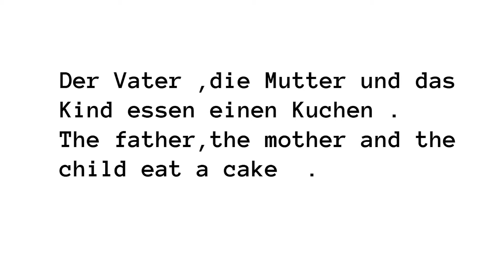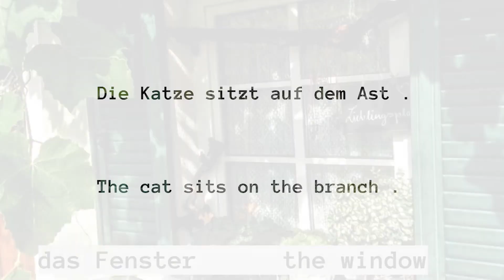The Definite Article the in German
7 Seventh lesson

der           die                    das
the           the                    the
male        female         neutral

der Vater      der starke Vater
the father     the strong father

der Mann      der große Mann
the man        the tall man

der Stuhl       der braune Stuhl
the chair        the brown chair

der Ast          der dünne Ast
the branch    the thin branch

der Stift          der blaue Stift
the pencil       the blue pencil

der Rahmen    der goldene Rahmen
the frame         the golden frame

der Lehrer       der neue Lehrer
the teacher     the new teacher

die Mutter       die gute Mutter
the mother      the good mother

die Frau          die schnelle Frau
the woman      the fast woman

die Rose         die rote Rose
the rose          the red rose

die Schlange   die gefährliche Schlange
the snake         the dangerous snake

die Kette         die silberne Kette
the chain         the silver chain

die Gabel       die goldene Gabel
the fork           the golden fork

die Decke    die schwere Decke
the blanket   the heavy blanket

das Kind       das kleine Kind
the child        the small child

das Tier        das starke Tier
the animal    the strong animal

das Haus      das alte Haus
the house      the old house

das Zimmer  das zweite Zimmer
the room       the second room

das Sofa       das rote Sofa
the sofa         the red sofa

das Glas      das leere Glas
the glass      the empty glass

das Meer     das blaue Meer
the sea        the blue sea

Sentences

Der Vater ,die Mutter und das Kind essen einen Kuchen .
The father,the mother and the child eat a cake  .

Die Frau und der Mann fahren an das Meer .
The woman and the man go (drive)  to the sea .

Die Gabel und das Glas liegen auf dem Tisch .
The fork and the glass lie on the table .

Der Stuhl kostet viel .
The chair costs a lot.

Die Katze sitzt auf dem Ast .
The cat sits on the branch .

Vocabulary
die Mutter          the mother

der Vater            the father

das Kind             the child

die Frau              the woman

der Mann            the man

das Tier              the animal

das Sofa            the sofa

das Meer           the sea

die Kette            the chain

die Decke          the blanket

die Schlange      the snake

die Rose            the rose

der Tisch           the table

der Ast              the branch

der Stift             the pencil

der Rahmen     the frame

der Lehrer        the teacher

gefährlich         dangerous

dünn                 thin

silbern              silver

golden             golden

schwer             heavy

klein                 small

groß                big,tall

zweite             second

neu                 new

alt                   old

leer                 empty

blau                blue

essen             to eat

der Kuchen    the cake

ein                 an,a

fahren           to drive

liegen           to lie

auf               on

sitzen           to sit

kosten         to cost

viel              a lot,much